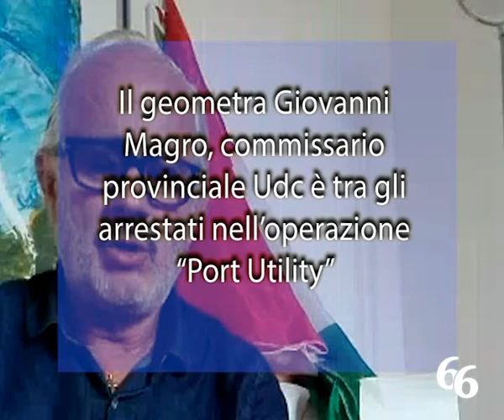Il geometra Giovanni Magro, è tra gli arrestati nell’operazione “Port Utility”